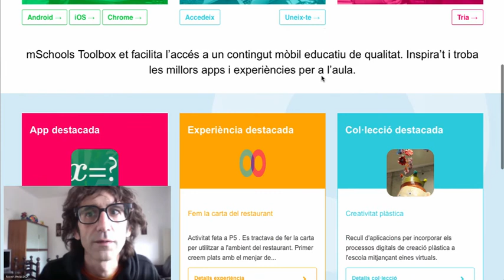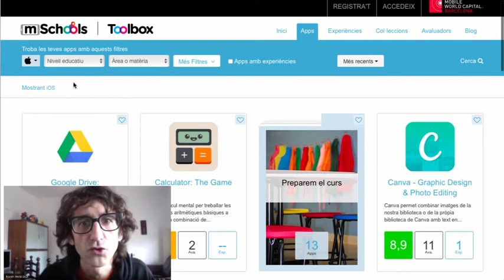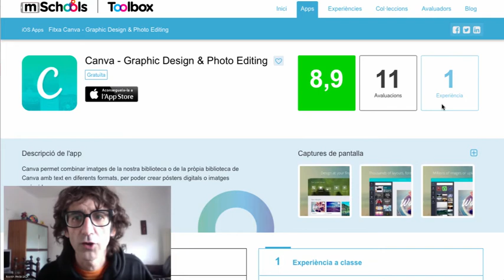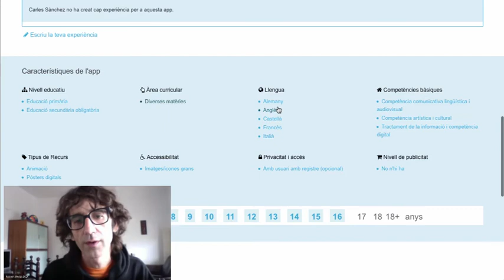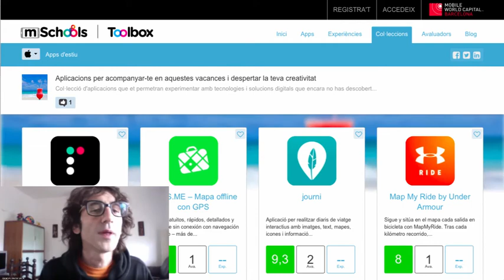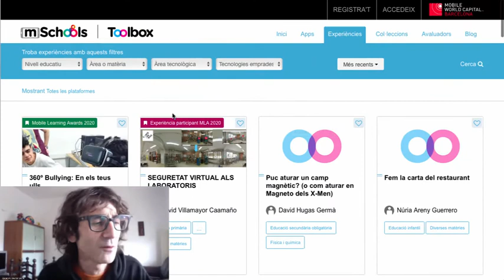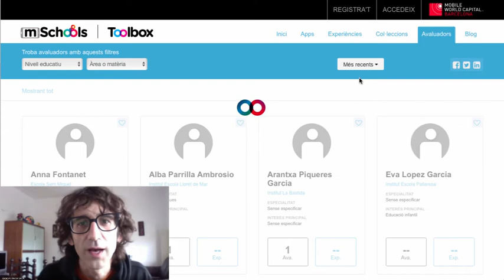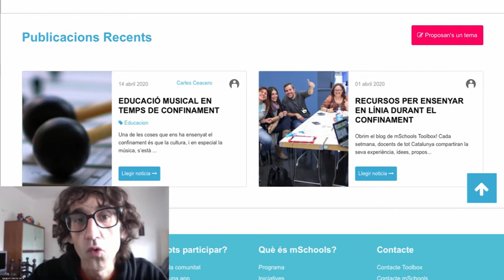Jornada Explorem - Aprofitem toolbox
Jornada Explorem - mòbils.edu